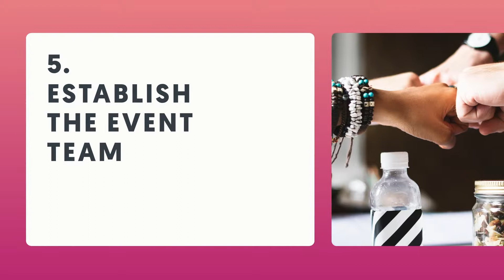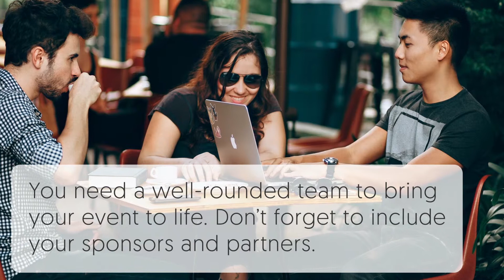How to Plan an Event: The Simple Getting Started Guide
We’ve rounded up the steps to success, along with plenty of tried and true tips for planning an event. Print the check list here:

If you're like us, then you love nerding out over events and hospitality.